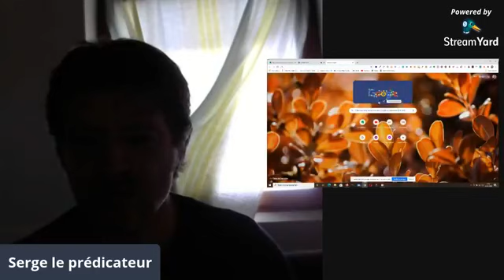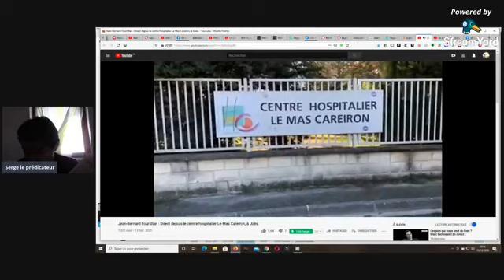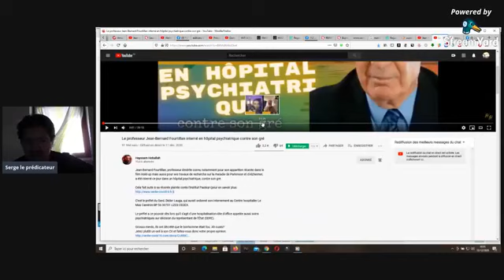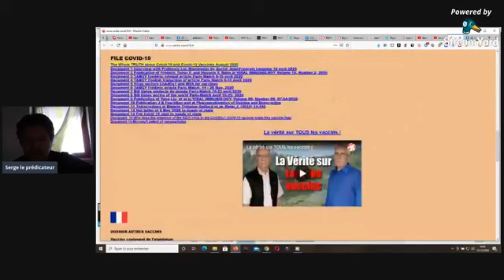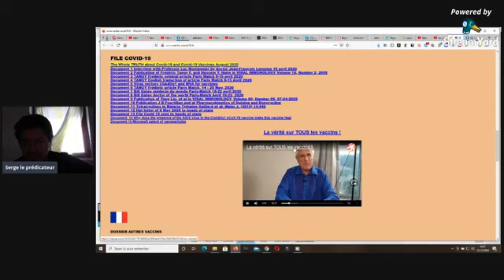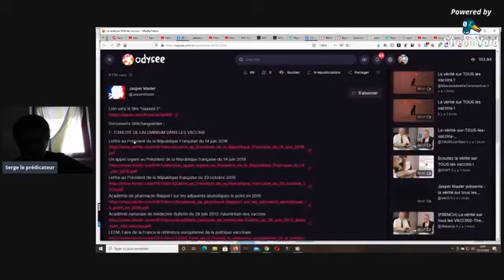Jean-Bernard Fourtillan, médecin, interné en asile psychiatrique car non conformiste libre penseur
Je rêvais de partager les prédications (ou sermons) de John Wesley. A ce jour, beaucoup de livres parlent de la vie de ce grand homme de Dieu, mais en francophonie il est rare de trouver un livre qui nous donne ses enseignements. Les écrits de John Wesley m’ont fait grandir dans ma marche chrétienne. Sans langue de bois, sans crainte, avec force et amour le prédicateur nous révèle la parole de Dieu sous un jour très éclairé. Donc, c’est poussé par l’Esprit de Dieu que j’ai la joie et l’honneur de vous proposer ce livre qui contient de nombreuses prédications de John Wesley. Ainsi je participe sur cette terre, à ce que sa mémoire ne s’efface pas et qu’il puisse encore nous enseigner aujourd’hui. Que Dieu soit loué ! Extrait : d’autrui, quand nous croyons n’être pas coupables de ces mêmes fautes. La colère, la rancune, toutes les dispositions malveillantes du coeur trouvent leur compte au mal que nous disons de ceux que nous n’aimons pas.

✅ N'ayez pas peur du nouvel ordre mondial

Pour comprendre comment fonctionne le monde sous le contrôle du Nouvel Ordre mondial et des illuminati, je vous encourage vivement à commander ce livre "Les lignées Illuminati". C'est un vrai livre d'histoire sourcé avec des annotations de bas de pages. L'auteur, Fritz Springmeier, a fait 9 ans de prison à cause des enquêtes et des investigations qu'il a faite.
Le livre se trouve ici, il est édité par la maison d'édition Hadès :

🔴 Si vous souhaitez COMMANDER LA BIBLE LA PLUS SIMPLE à lire et à comprendre pour commencer, voici il s'agit de la bible Semeur.